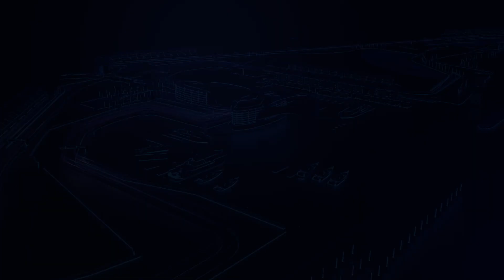A2RL - Race To Innovate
Abu Dhabi is set to unleash a sneak peek into the captivating world of AI and Autonomy. The Abu Dhabi Autonomous Racing League, promises an electrifying adventure as it speeds into town for its inaugural race early next year! 🌍

Get ready for an extraordinary experience in autonomous car racing! Cutting-edge technologies, advanced AI, lightning-fast mobility solutions, revolutionary sensor technologies, and extraordinary edge computing capabilities converge as teams across the globe work on a fleet of high-performance vehicles to redefine the racetrack as we know it.💡

Buckle up for an adrenaline-pumping journey like no other.

Save the Date: April 28, 2024 - Yas Marina Circuit, Abu Dhabi.